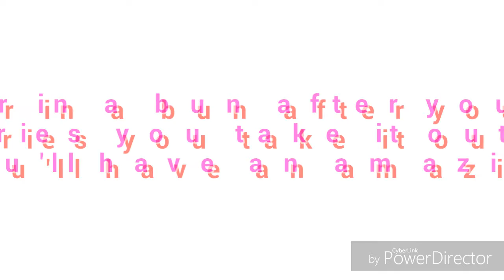5 hairstyles for lazy girls!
I love all these hairstyles they are adorable.